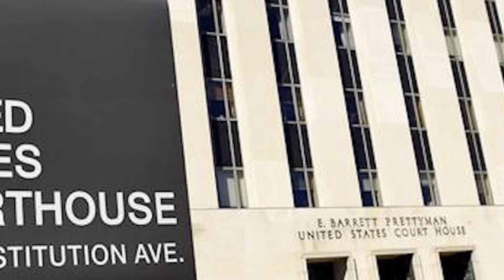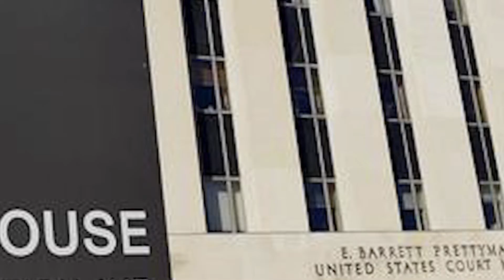Legal Education through the experience of others part (3)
“We The People Are The Country. We Ordained the Agents Of the United States Corporation to fulfill a job… they swore the oath. We pay them a paycheck to Protect and Defend against All Enemies Foreign and Domestic on behalf of the People, Not the Corporations...
:Daniel-    :   Borsotti

With Honest Education, Coupled With Courage & Action, "We The People" Can Move Mountains! The Results Will Be Positive Change Which Is Around The Corner...

In order to create value for our society, we must educate ourselves then our friends and families. The Results will be a freer, more prosperous People of the United States America and Each state of its Republic...